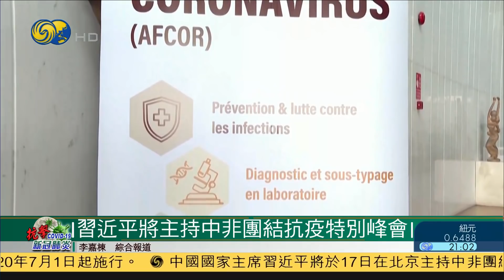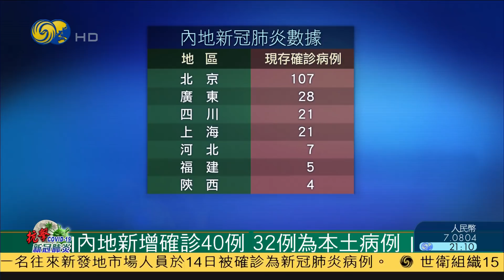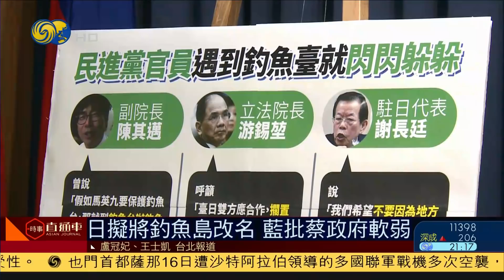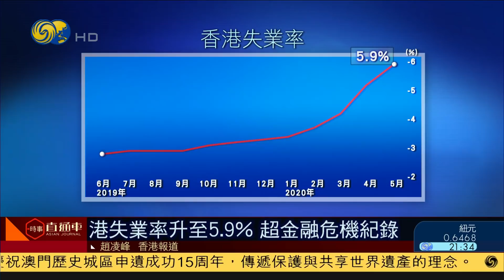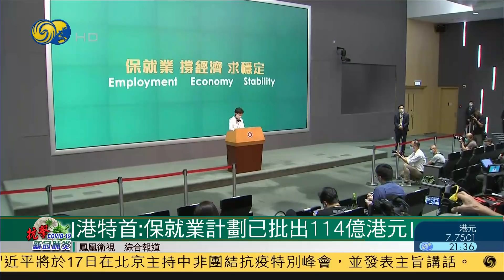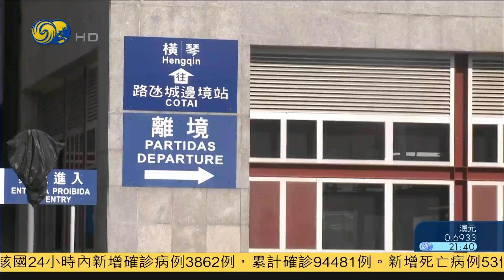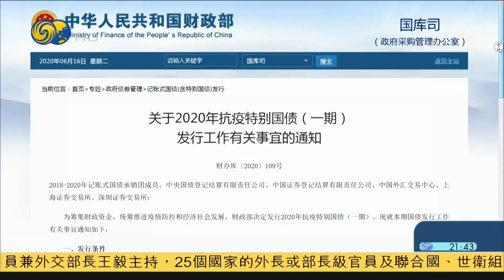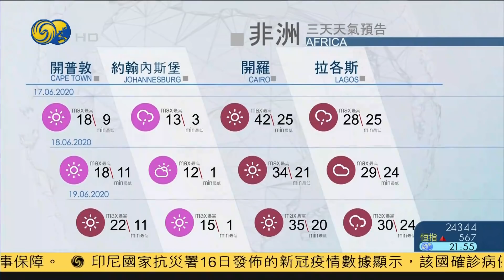《時事直通車》習近平將主持中非團結抗疫特別峰會；北京加大對農貿市場餐飲業消殺力度；爆破開城韓朝聯辦 朝：實施反制措施 20200616【下載鳳凰秀App，發現更多精彩】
習近平將於17號，在北京主持中非團結抗疫特別峰會，並發表主旨講話。
北京集中力量，加大對全市農貿市場以及餐飲單位的消殺力度。
朝鮮宣布炸毀韓朝聯絡辦公室是實施反制措施，韓方對此深表遺憾。
針對中印邊境衝突，中方呼籲印度不要採取單方面行動挑起事端。